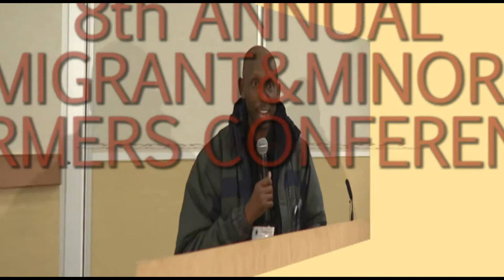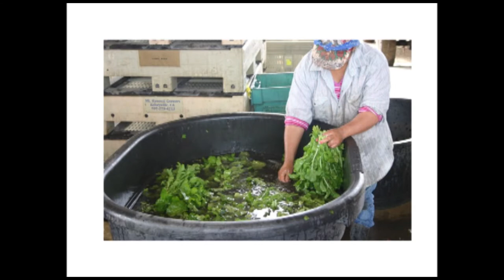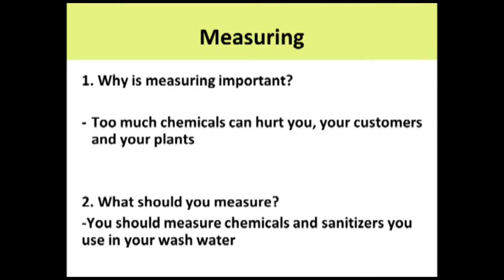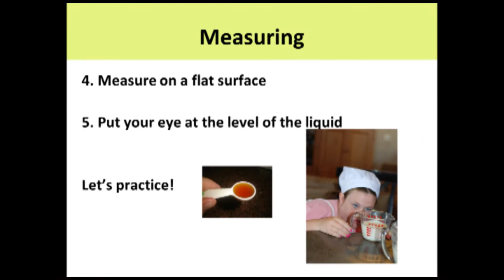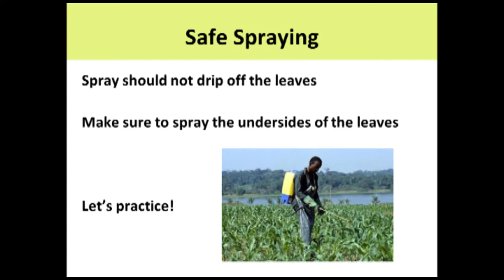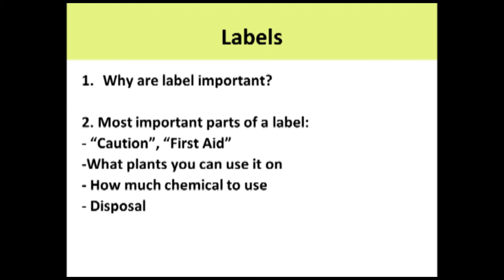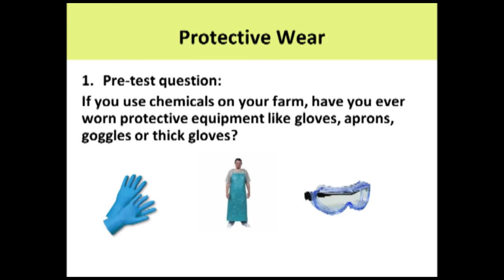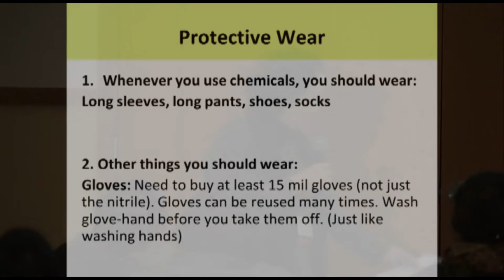Food Safety on Your Farm - February 2, 2013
8th Immigrant and Minority Farmers Conference
In this presentation, learn about good practices for keeping your produce safe during the growing and harvesting process.